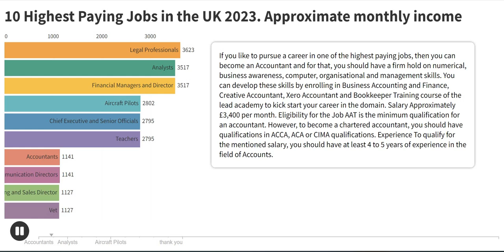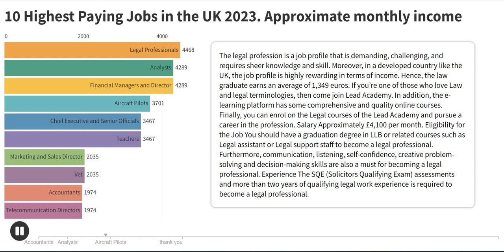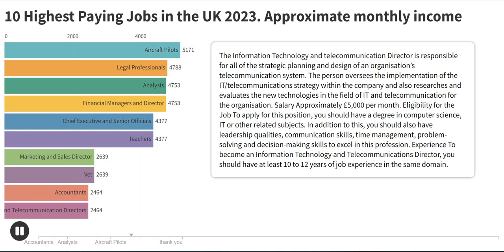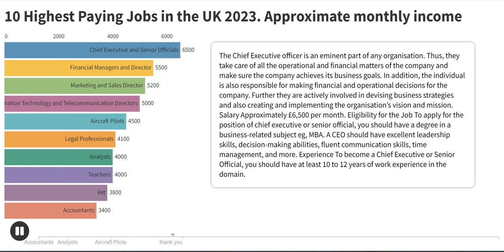10 Highest Paying Jobs in the UK 2023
10 Highest Paying Jobs in the UK 2023

Chief Executive and Senior Officials Salary
Approximately £6,500 per month. Eligibility for the Job
To apply for the position of chief executive or senior official, you should have a degree in a business-related subject eg, MBA. A CEO should have excellent leadership skills, decision-making abilities, fluent communication skills, time management, and more.

Financial Managers and Director
Salary
Approximately £5,500 per month Eligibility for the Job
You should have Masters Degree in Financial Management i.e. MBA (Finance) or a postgraduate course in finance management to apply for this position. Lastly, the skills required to become a finance manager and director are mathematical proficiency, interpersonal skills, decision-making skills, problem-solving and communication skills.

Experience
To become a Finance Manager and Director, you should have at least 10 to 12 years of work experience in the niche.

The Marketing and Sales Director is an individual who is responsible for planning the marketing and sales strategy of the business like monitoring the lower-level sales and marketing executives. The individual is also responsible for discovering marketing opportunities, and planning and implementing new sales plans.
Salary
Approximately £5,200 per month. Eligibility for the Job
To apply for this position, one should have GCSEs/S grades, a BTEC/SQA award, A levels/H grades or equivalent qualifications.

The Information Technology and telecommunication Director is responsible for all of the strategic planning and design of an organisation’s telecommunication system. The person oversees the implementation of the IT/telecommunications strategy within the company and also researches and evaluates the new technologies in the field of IT and telecommunication for the organisation.

Salary
Approximately £5,000 per month. Eligibility for the Job
To apply for this position, you should have a degree in computer science, IT or other related subjects.

In addition to this, you should also have leadership qualities, communication skills, time management, problem-solving and decision-making skills to excel in this profession.

Experience
To become an Information Technology and Telecommunications Director, you should have at least 10 to 12 years of job experience in the same domain.

The legal profession is a job profile that is demanding, challenging, and requires sheer knowledge and skill. Moreover, in a developed country like the UK, the job profile is highly rewarding in terms of income. Hence, the law graduate earns an average of 1,349 euros.

If you’re one of those who love Law and legal terminologies, then come join Lead Academy. In addition, the e-learning platform has some comprehensive and quality online courses. Finally, you can enrol on the Legal courses of the Lead Academy and pursue a career in the profession.

Salary
Approximately £4,100 per month. Eligibility for the Job
You should have a graduation degree in LLB or related courses such as Legal assistant or Legal support staff to become a legal professional. Furthermore, communication, listening, self-confidence, creative problem-solving and decision-making skills are also a must for becoming a legal professional.

Experience
The SQE (Solicitors Qualifying Exam) assessments and more than two years of qualifying legal work experience is required to become a legal professional.